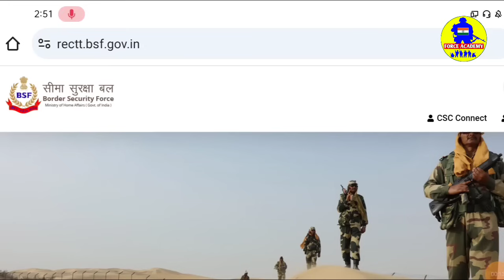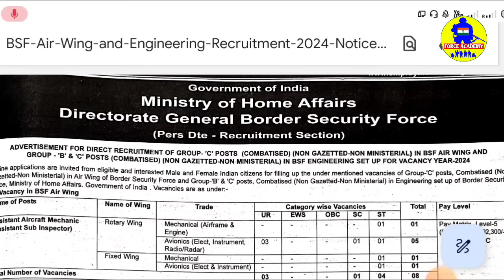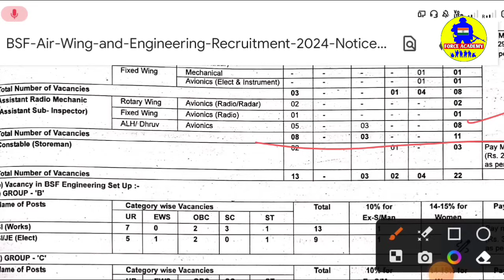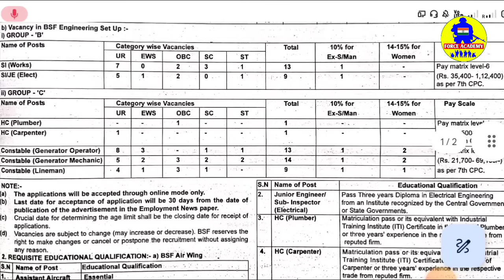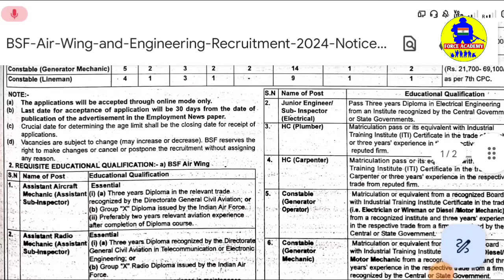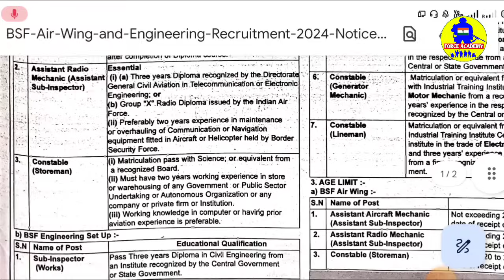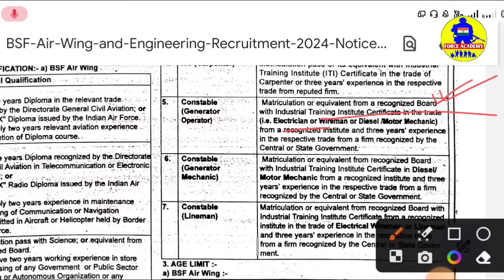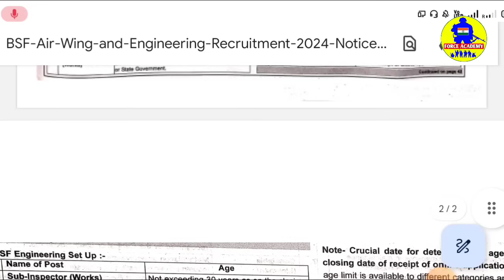BSF New Vacancy 2024 | BSF Constable/HC/SI New Recruitment 2024 | BSF এ নতুন নিয়োগ 2024 | BSF JOB🥳😱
LINK

bsf constable tradesman new vacancy 2024
bsf tradesman new recruitment 2024
bsf tradesman new bharti 2024
bsf tradesman new recruitment
bsf constable recruitment 2024
bsf air wing vacancy 2024
bsf air wing bharti 2024
bsf air wing notification 2024
bsf air wing recruitment 2024
bsf si vacancy 2024
bsf new vacancy 2024
bsf constable vacancy 2024
bsf air wing kya hota hai